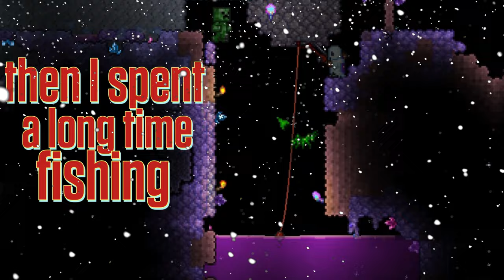Every Musical Moment From Sipho's Legendary Mode Playthrough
Taken from Sipho's Channel @siphosauce
terraria